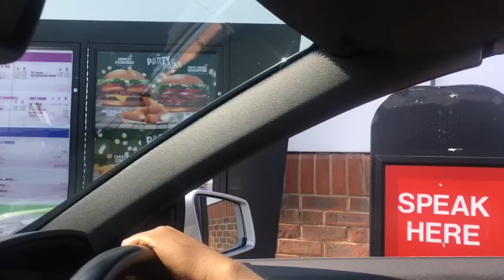EXCITING ADVENTURE... NOT #051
Snapchat ‣ AnnieDreaXO
HAIR →

LINKS →

SORRY THE BROWN LIPSTICK WILL BE COMING SOON TO LUSTRE COSMETICS BABES!

WEST SIDE TO
RIVER ISLAND (old)

CREAM TEE
 F21

BOOTS
ASOS

If there's no link it's prolly not available

EDITING SOFTWARE
‣ IMOVIE
FILMED & EDITED BY ANNIE DREA
Annie Drea Vlogging Channel (DREA VLOGS)